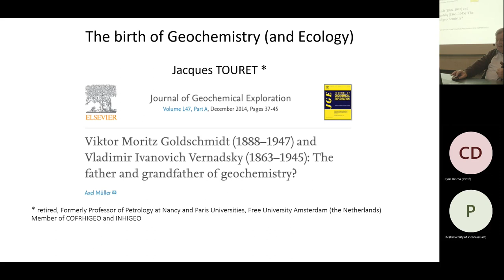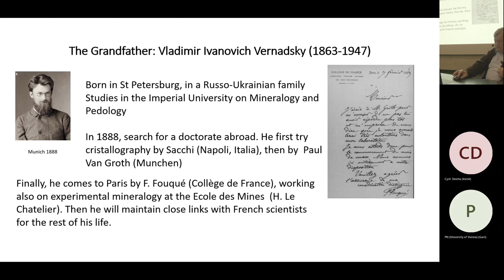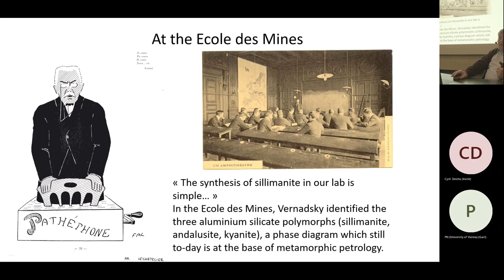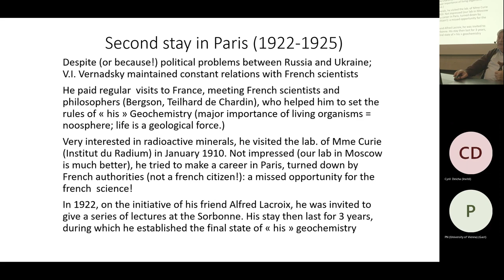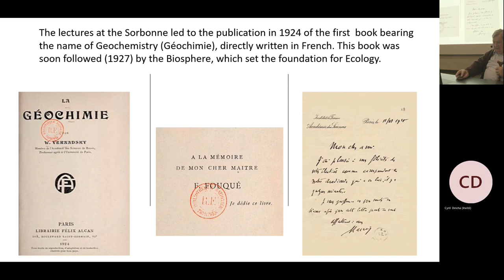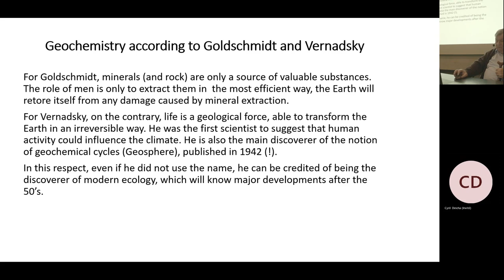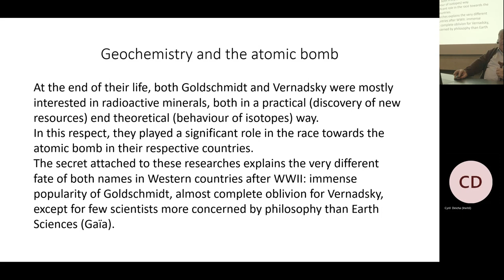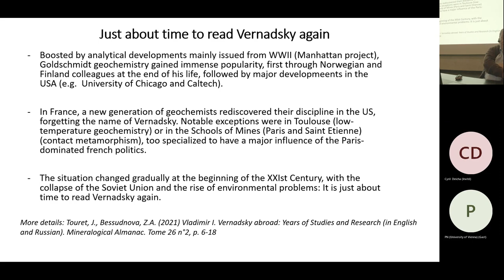Touret J., The birth of geochemistry and ecology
The birth of geochemistry and ecology

The discovery of geochemistry, today one of the most important branch of Earth and Planetary Sciences, is often attributed to V.M. Goldschmidt (1888–1947), through a series of papers published between 1923 and 1937 in Oslo, Norway (Goldschmidt, 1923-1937). But the name geochemistry appeared only in 1924 (Vernadsky, 1924), in a book directly written in French by the Russian V.I. Vernadsky (1843–1945). This book was issued from a series of invited lectures at the Sorbonne university. Both Goldschmidt and Vernadsky applied the laws of chemistry (mainly thermodynamics) to the interpretation of geological processes, but in a rather different scope: high-temperature processes and formation of magmas for Goldschmidt, low-temperature processes and role of living organisms for Vernadsky, which in this respect can also be credited of the discovery of ecology. Both scientists became prominent “chefs de file” in their respective spheres of influence, the Western World for Goldschmidt, the former Soviet Union for Vernadsky. The political situation at the end of the 20th century resulted in a lack of contacts and independent development of both lines of thought. Both scored remarkable successes: isotope and trace element geochemistry in the Western World, discovery of mineral resources in the former communist countries. But it can also be argued that a lack of interrelation and mutual influence has endangered the future of our planet, by ignoring the side effects of unlimited exploitation of the natural resources of the Earth.

Goldschmidt, V.M. (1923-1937). Geochemische Verteilungsgesetze der Elemente. Vidensk. Skrifter (Oslo) Mat-Naturv Klasse, Part I, 1923, n° 2-3, 1924, n° 4-5, 1925, n° 5-7, 1926, n° 1-2,8, 1937, n°4
Vernadsky, V.I. (1924). La Géochimie. Librairie Felix Alcan, Paris, 404 p.